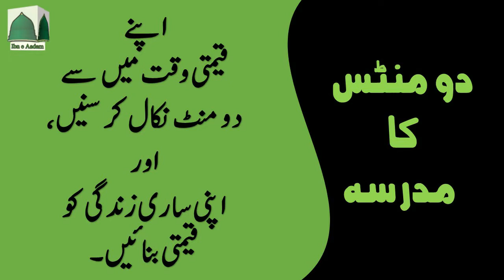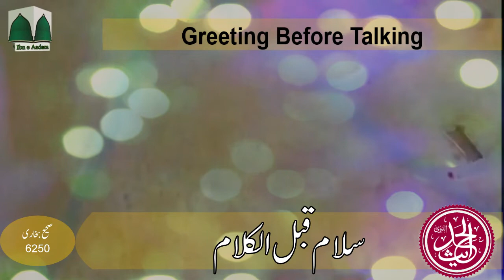2 Minutes Ka Madrasa || Salaam Qabal Kalaam || Greeting Before Talking || سلام قبل الکلام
tajweed quran
quran reading